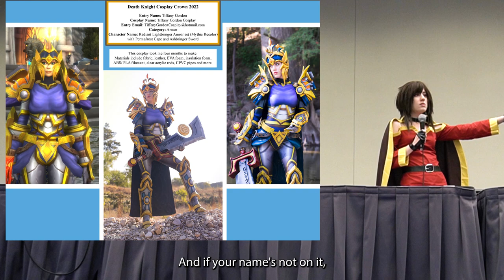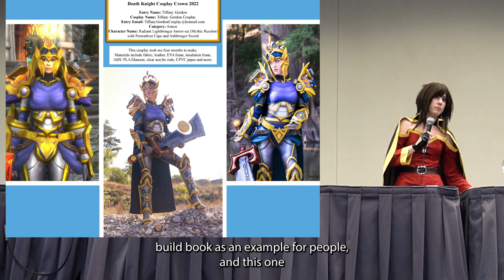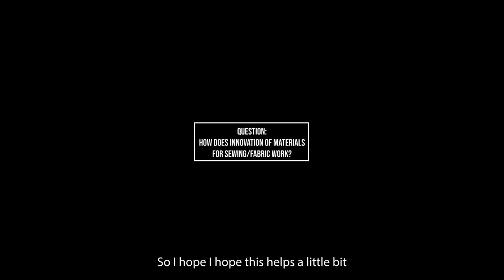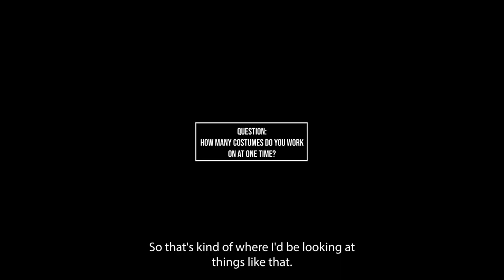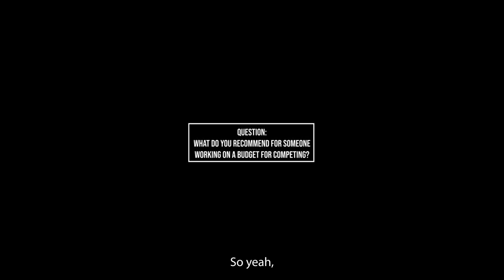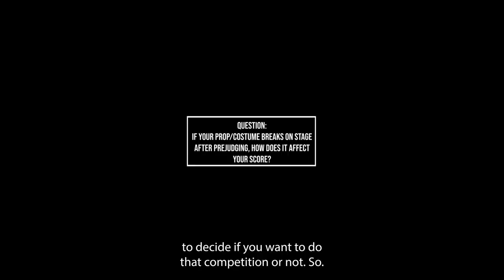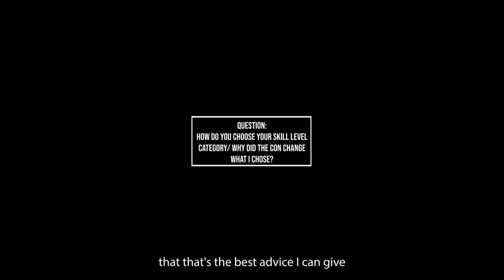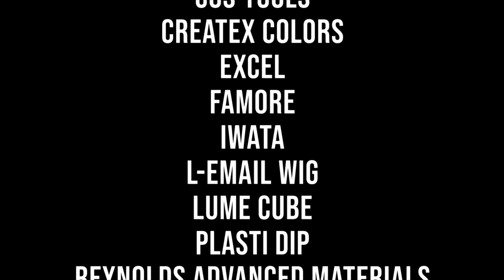How to Prepare for a Cosplay Contest Panel at Anime Matsuri with Tiffany Gordon Cosplay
Getting ready for a cosplay contest does not have to be scary anymore! In this panel Tiffany Gordon Cosplay will help you get ready for your first Cosplay Contest, telling you what you should expect, go over pre-judging, categories, build books and much more.

This panel took place at @animematsuri  in 2023.

(0:07) Intro
(0:31) First cosplay contest story
(3:19) Things to know in advance: Rules
(5:26) Things to know in advance: Categories
(6:44) Things to know in advance: Solo/Duos/Groups
(7:23) Things to know in advance: Weapon Policies
(8:54) Things to know in advance: Craftsmanship vs. Performance
(9:49) Things to know in advance: Sign Up Times
(10:49) Anime Matsuri Contest Categories
(11:03) Walk-Ons
(11:31) Walk-Ons: Innovation of Materials
(13:03) Walk-Ons: Character Likeliness
(13:53) Walk-Ons: General Craftsmanship
(14:59) Walk-Ons: Performance/Walk on Stage
(16:23) Skits
(16:44) Skits: Storyline
(17:13) Skits: Character Representation
(17:30) Skits: Audience Engagement
(18:15) Pre-Judging
(21:33) Build Books
(27:22) Sandbagging
(28:58) Performances: Walk-Ons
(32:07) Performances: Skits
(33:49) Final Advice
(36:00) Question: How does innovation of materials for sewing/fabric work?
(36:34) Question: How many costumes do you work on at one time?
(38:06) Question: Can you compete in the same winning costume if you add things to it?
(38:14) Question: Do you have to move up a category if you won an award?
(38:43) Question: For judging, will you tell me my costume sucks or something is bad and to remake it?
(40:17) Question: What do you recommend for someone working on a budget for competing?
(42:32) Question: If your prop/costume breaks on stage after prejudging, how doe it affect your score?
(44:17) Question: How do you choose your skill level category/why did the con change what I chose?
(45:21) Question: For competitions do you have to give credit for patterns/cad files/not making something?
(46:55) Ending